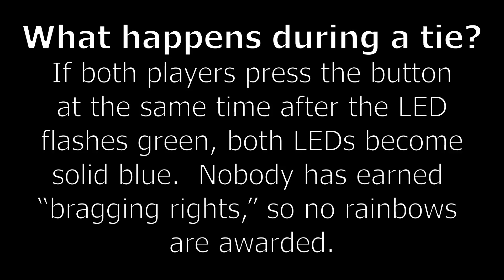Reaction Tester Game with Arduino